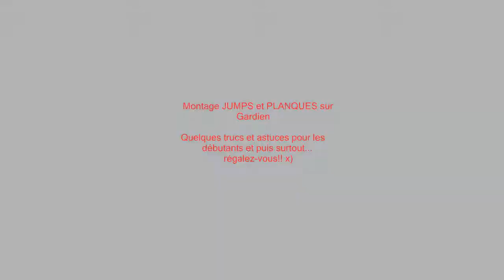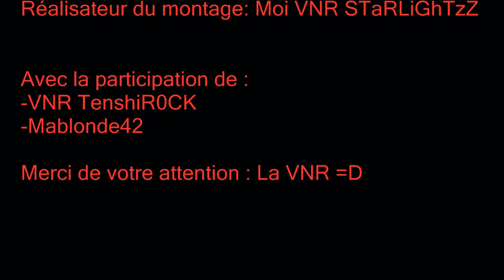Montage JUMPS et PLANQUES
Désoler pour le son de la video ca m'énerve j'arrive jamais à arranger ca!!! )=
Mais j'espère qu'elle va vous plaire!! =D